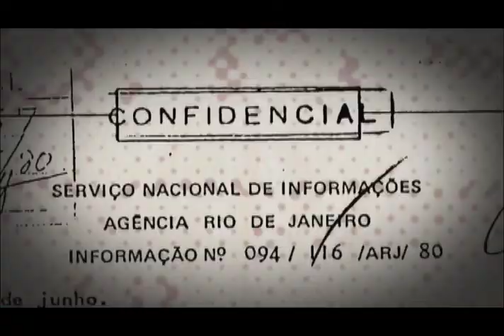João Saldanha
Tecnopop | Identidade visual e videografismos do documentário sobre o jornalista esportivo João Saldanha.